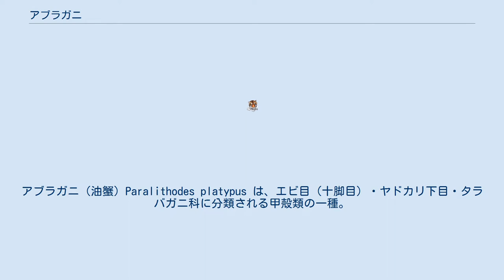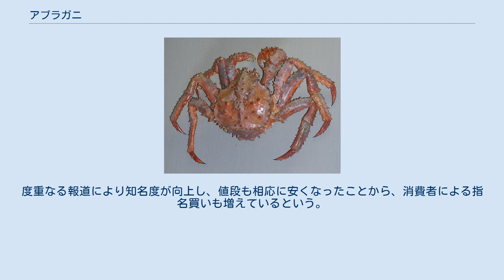アブラガニ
アブラガニ（油蟹）Paralithodes platypus は、エビ目（十脚目）・ヤドカリ下目・タラバガニ科に分類される甲殻類の一種。
名前に「カニ」とあるがヤドカリの仲間に分類される。
タラバガニに近縁で食用にもなるが、偽装表示されて流通したことが問題となったことがある。
 アオガニ（青蟹）という別名もあるが、これはワタリガニ科のカニの一種 Callinectes sapidus の標準和名としても用いられるので混同しやすい。
 甲幅20cmほど。
タラバガニよりは小型で、爪がやや長く脚の裏に色素がない。
甲羅表面の心域（甲のH字模様の中央下の区画）に4個のとげ状突起があり、6個のタラバガニと区別できる。
ただし、ごくたまに5-6個ある個体が見つかる。
 生体の体色はタラバガニより青みを帯び、「アオガニ」の別名もここに由来するが、体色では判別し難い。
和名の由来は、カニミソが脂っこいという説と、甲羅の表面に油を塗ったような光沢があるという説の二つがある。
 日本海、オホーツク海、ベーリング海沿岸域に分布し、特にベーリング海北部で多産する。
 タラバガニと同様に食用に漁獲されるが、アブラガニの漁期は1月-6月、タラバガニの漁期は7月-12月と重複せず、流通期間も異なる。
食味はタラバガニよりやや劣るとされるが、冷凍焼け、茹ですぎ、旬を外すなどで味の落ちたタラバガニと比べると遜色が無くなる。
度重なる報道により知名度が向上し、値段も相応に安くなったことから、消費者による指名買いも増えているという。